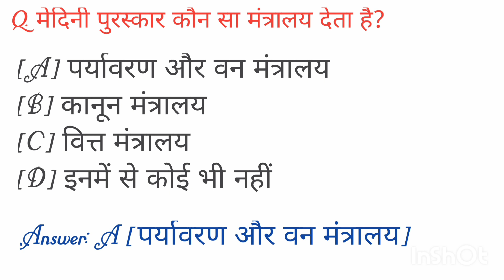मेदिनी पुरस्कार कौन सा मंत्रालय देता हैupsc